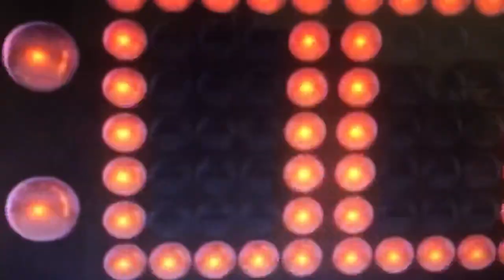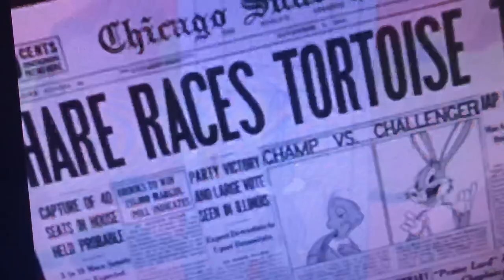Bugs Bunny was born in Brooklyn, N.Y. at Ebbets Field. This is his Amazing Story.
On July 27, 1940 Bugs Bunny made his debut! According to Warner Brothers, Bugs Bunny was born in Brooklyn underneath Ebbets Field. The hare’s original voice actor, Mel Blanc, used a Flatbush accent for Bugs so, by right, that makes Bugs Bunny a True Blue Dodger fan. Famous Brooklynites loved going to Ebbets Field when they were kids.